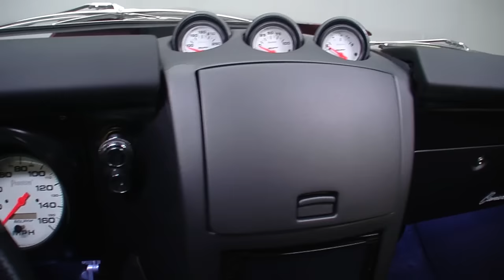135287 / 1968 Chevrolet Camaro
Looking for a top-notch classic that offers more than simple nostalgia and vintage aesthetics? Roll out the red carpet for this SEMA-featured Camaro!

BODYWORK/TRIM

Completing an intricate transformation from solid Detroit steel into a lean, mean Chevrolet dream machine, this spectacular F1 displays great metalwork! The car's ground-up restoration started with an original Camaro body that, thanks to modified quarters, sits four inches wider in the rear. Once those hips were thoroughly aligned, it was time to bolt up an exaggerated Stinger Hood. When that hand-fabricated bonnet was close to perfect, BASF Burgundy base was highlighted with a Charcoal stripe and sealed under Glasurit clear that, thanks to thorough sanding and tedious buffing, perfectly highlights classic American lines. And the end result is one seriously lethal showpiece that has major street presence and fantastic curb appeal!

ENGINE

This impressive coupe is powered by six liters of General Motors small block that mixes road-ready reliability with a high performance Texas Speed & Performance camshaft. Built to tear up the street and wow show goers alike, that fully sorted mill employs a sturdy iron casting, electronic fuel injection and coil-near-plug ignition to create sharp throttle response and immediate torque. At the top of the block, a Charcoal intake cover joins reverse, Burgundy-over-Charcoal coil covers to dress things up a bit. At the front of the block, a factory serpentine system spins modern power steering between a fresh alternator and modern AC compressor. A factory throttle backs with twin remote filter elements and glossy, Y-shaped air tubes. There's a slick pair of Doug's ceramic-coated long-tube headers, which make quick work of charred dinosaurs. Up front, a beefy aluminum radiator secures two electric puller fans under a sculpted, color-keyed support.  And finer details include: a Wilwood master cylinder, Eddie Motorsports hinges, a billet latch, and a smoothed and painted hood.

DRIVETRAIN/SUSPENSION

Under this wicked F-Body, fully finished floorpans wear a clean coat of Burgundy 2-stage, and are every bit as nice as the car's first-rate exterior. At the center of those floors, a tough Tremec 6-speed makes good use of a Ford 9-inch axle. Stops are a cinch thanks to Burgundy Wilwood calipers and four drilled and slotted rotors. Exhaust exits through large-diameter pipes, which swirl spent gases through polished Magnaflow mufflers. At the front of the car, tubular Speedtech control arms and Speedtech Chicane coil-overs frame power rack-and-pinion steering. At the back of the car, a rigid torque arm set-up benefits from two more Speedtech control arms and two more Speedtech Chicane coil-overs. And torque melts the pavement thanks to Forgeline Grip Equipped Schisms, which spin 245/40R18 Nitto Invos in front of 345/30ZR19 Nitto Invos.

INTERIOR

Aim the remote at the car's solid-closing doors and you'll unlock a custom Katzkin interior that wraps a quartet of French-stitched buckets in a nice blend of classic flash and modern flair. Front and center, a thoughtfully modified dash hangs Auto Meter Phantom telemetry next to a Nissan 350Z center stack that's finished with Vintage Air climate control, Kenwood touchscreen audio and GPS navigation. That center stack flows into a familiar 350Z console, which balances a chrome shifter behind switches for four power windows. And the driver communicates through a thick, color-keyed steering wheel.

In summary, this razor-sharp Camaro represents creative engineering at its very finest, combining stunning design with no-excuses performance. if you're looking for some fully sorted metal that's an absolute blast to drive, call,